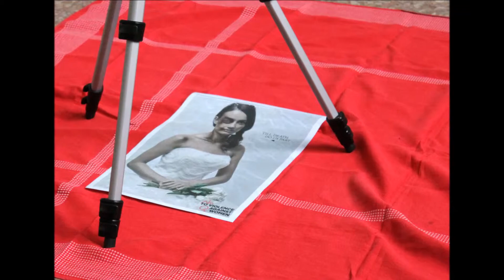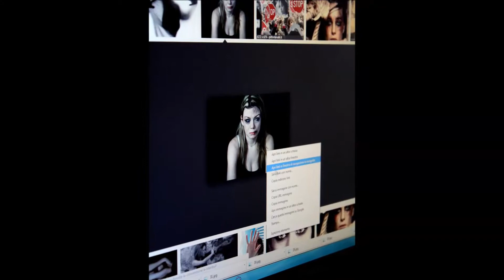Noi e le donne backstage Landi